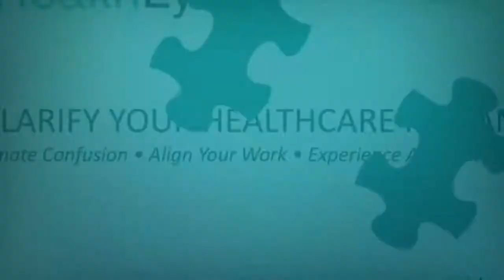CHIME 2019: Going Beyond Clinical Data for Whole Person Care with John Glasser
Continuing our series of discussion from CHIME/HIMSS 2019 we hear from John Glasser where we discuss a wide range of topics from population health to the future of computational models to see patterns and inform better care.

Visit the This Week in Health IT website, listen to the full Podcast

This Week in Health IT is a weekly visit with Healthcare IT Leaders to discuss the news of the day. Where we discuss matters of Digital Health, Artificial Intelligence, Healthcare IT, Venture, Interoperability, and Innovation among other topics.